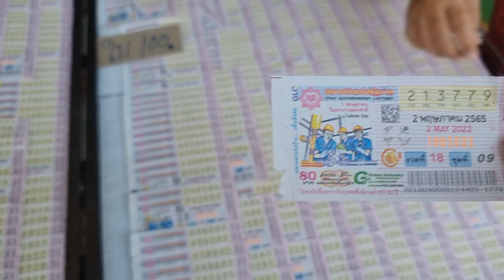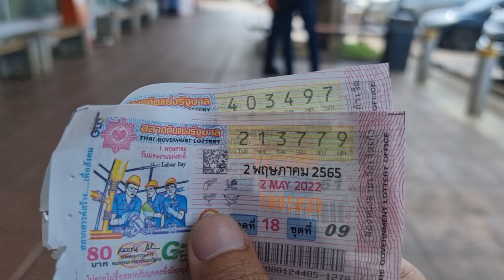จอดด่วน! เรื่องดีๆ ของ "ทีมงานลุงพล" เกิดอะไรขึ้น ระหว่างการเดินทางไป บ.วังเยี่ยม